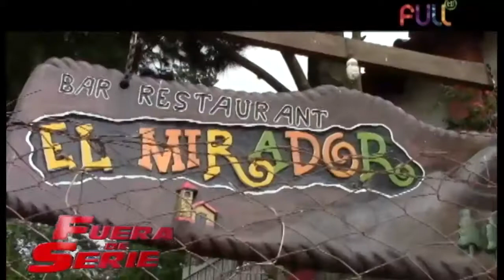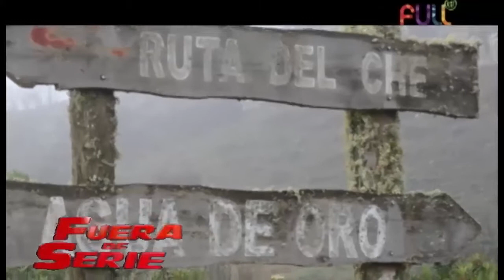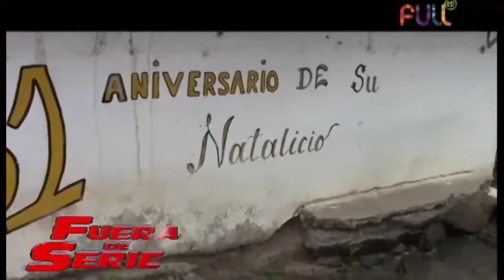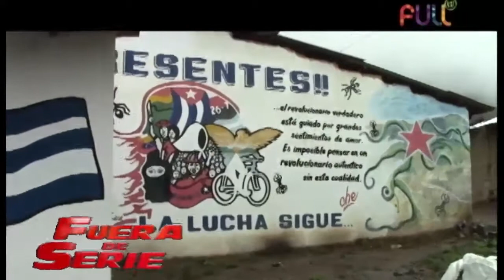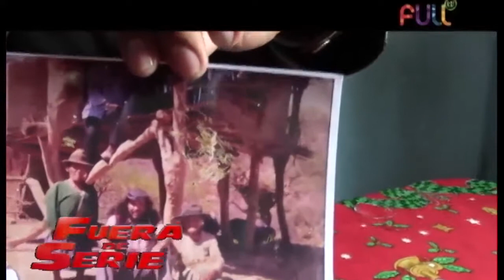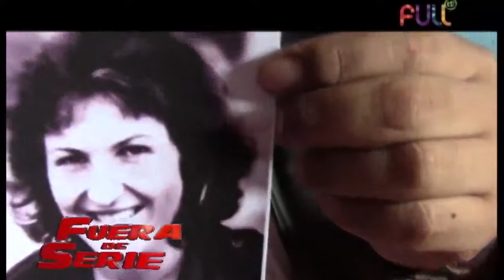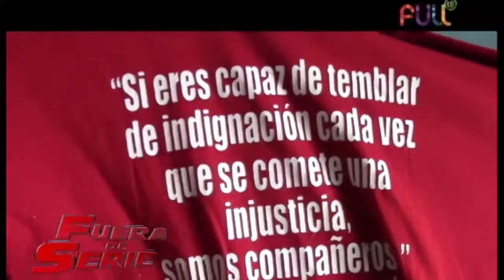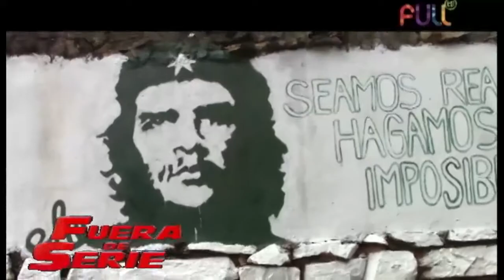Los invitamos a conocer Vallegrande y la Ruta del Che Guevara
El Programa Fuera de Serie se traslado hasta Vallegrande, para conocer un poco más de su cultura.